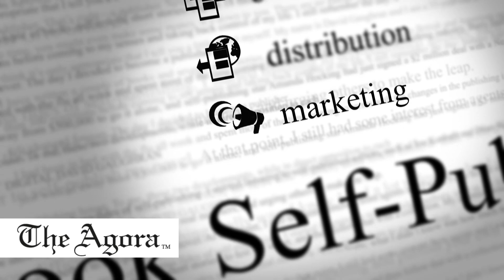AgoraPublishing.com - Book Self-Publishing for Aspiring Authors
We Provide Plenty of Services:

- Orientation
- Pre-marketing
- Book Production
- Distribution
- Book Marketing
- Book Self-Publishing

The Only Service of it's Kind